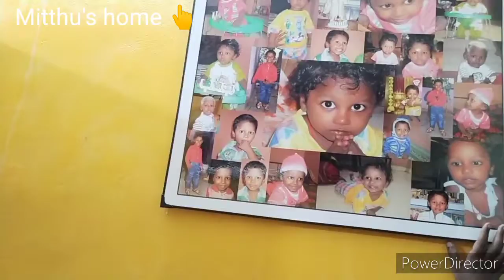Mint toner for glowing skin/home made toner/beauty tips🌿🌿🌿